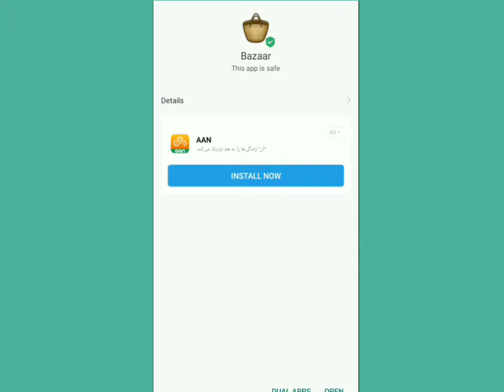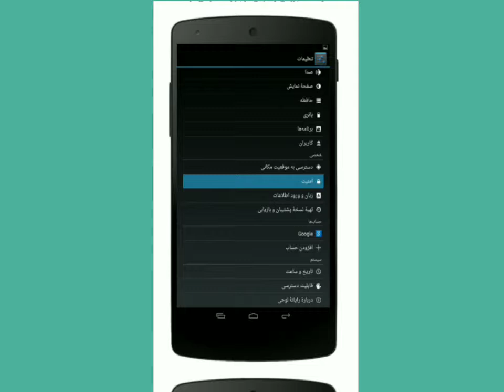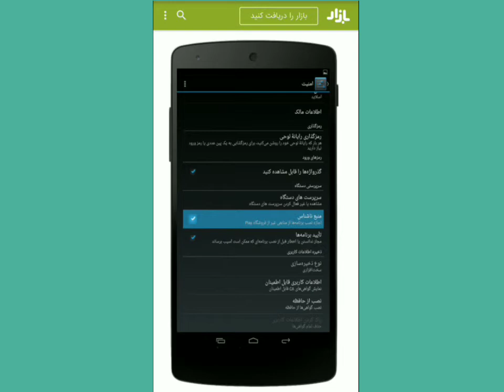how to download and install cafe bazaar ?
چطور برنامه کافه بازار رو دانلود و نصب کنیم ؟
unknown sources allow